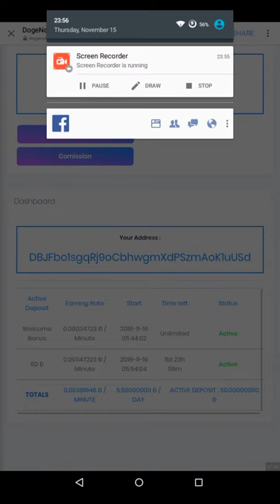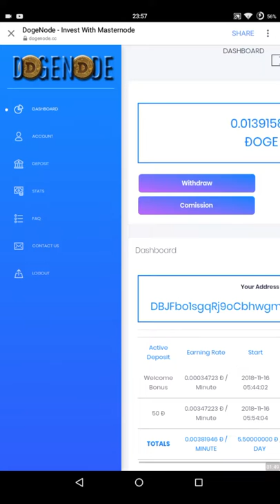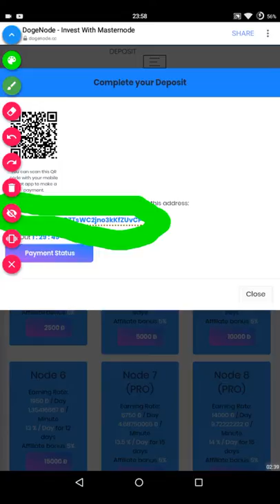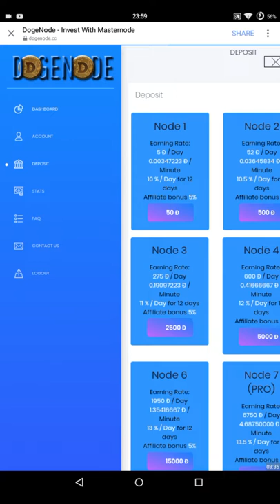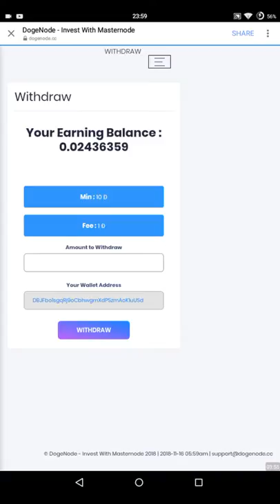New Doge Mining Site Dogenode minimum Withdraw 10 Doge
Ye site scam he